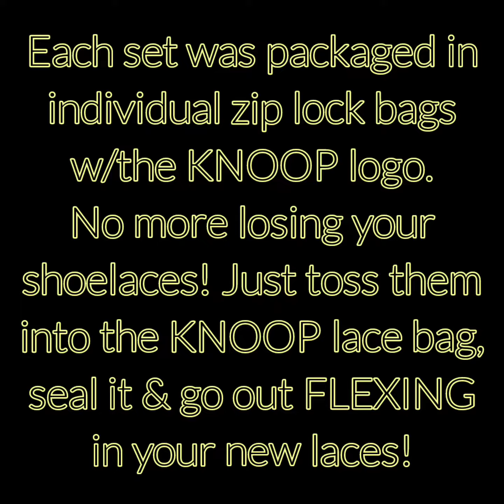KNOOP hooked it up w/some laces!